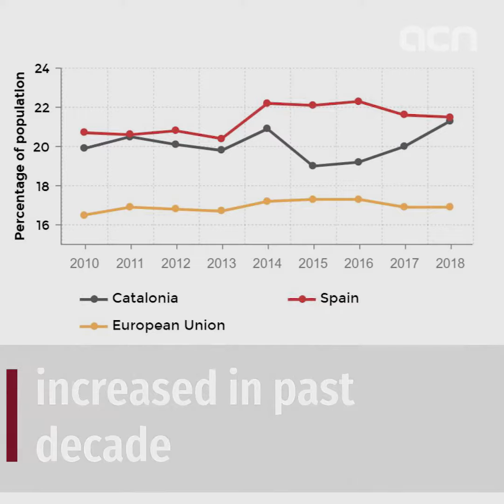Catalonia's challenges in the 2020's: poverty